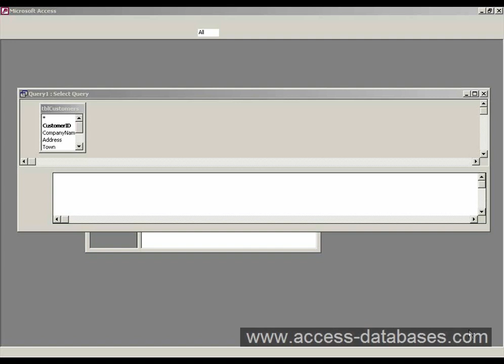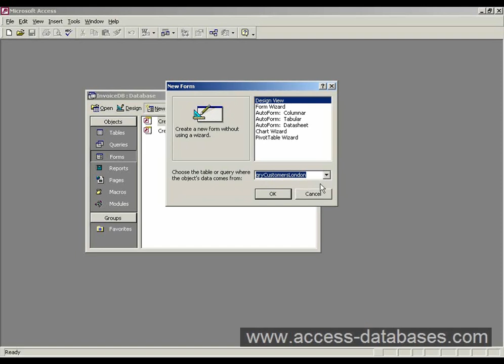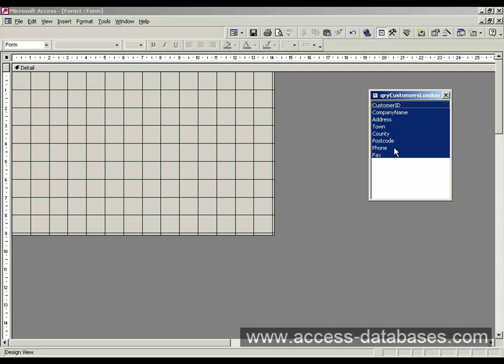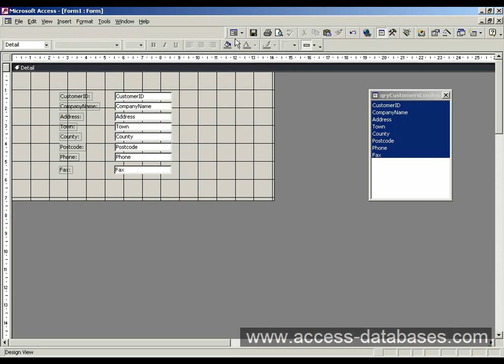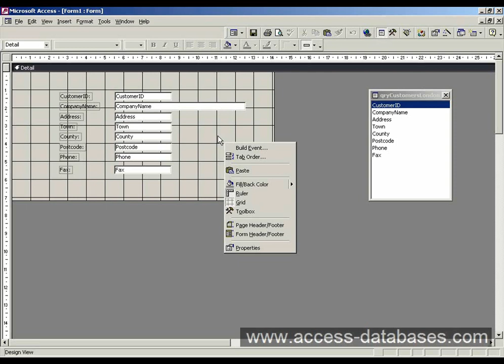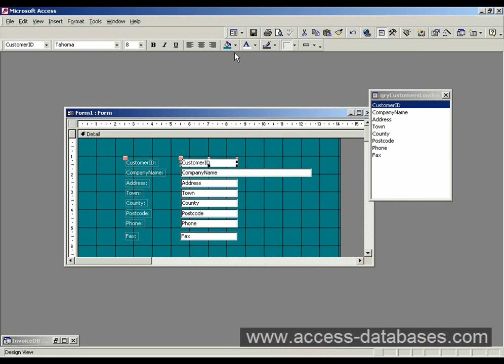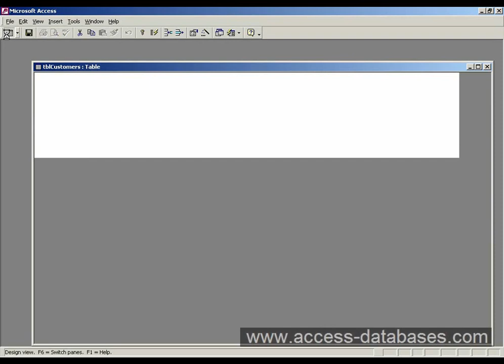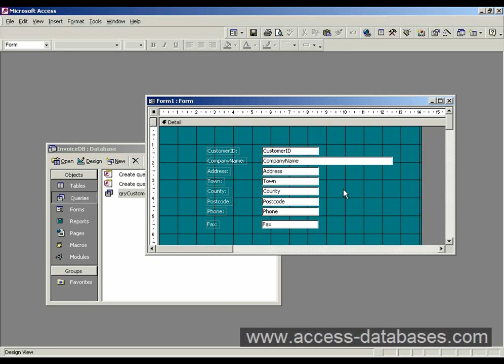Microsoft Access Tutorial - Part 7 of 17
Microsoft Access is the world's best-selling desktop database and is part of the MS Office suite.
Learning to use MS Access can be tricky which is why I have put together this Microsoft Access tutorial.
You will learn all aspects of how to use MS Access from database design to creating forms, tables, reports and macros. I will even show you how to create queries and pull data from your database.
Whether you are a home user or work for a company, you will find this training series useful. I also have a range of courses at my website which will accelerate your learning.

Hopefully with my Microsoft Access help you will be well on your way to mastering this powerful database package.

This video is part 7 of 17 in the Microsoft Access tutorial series.